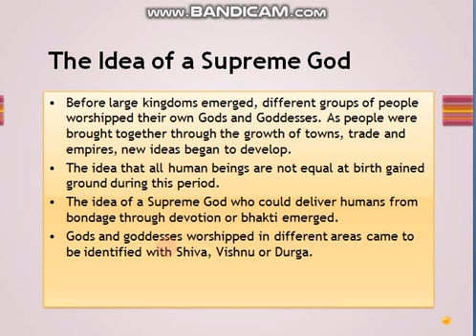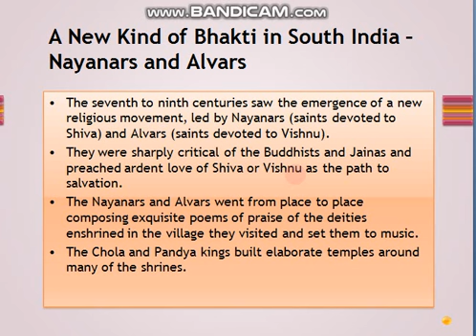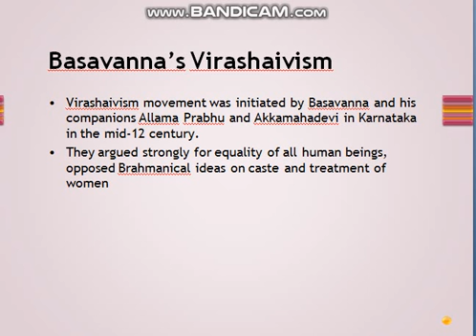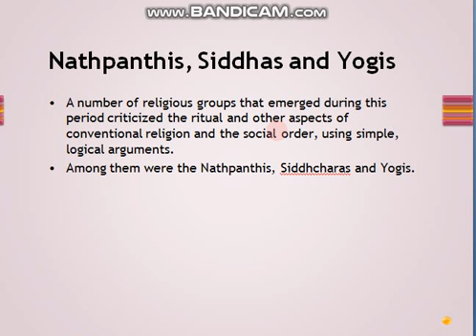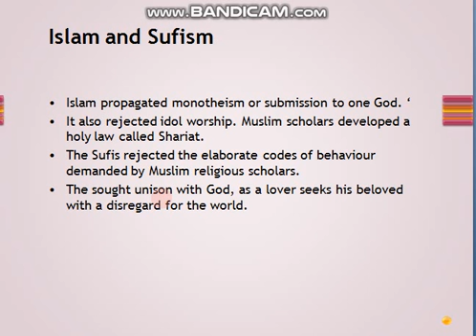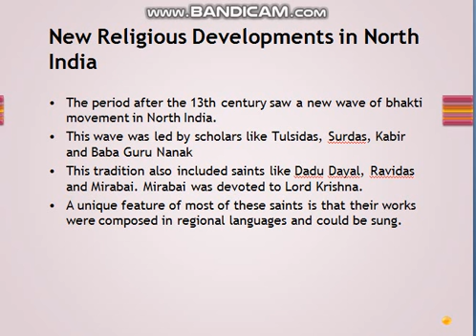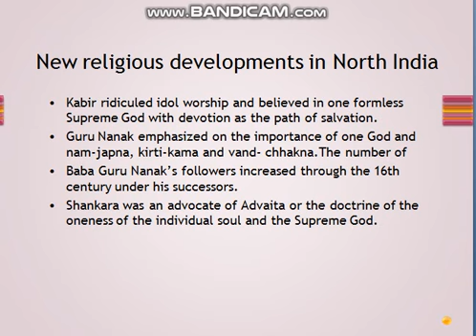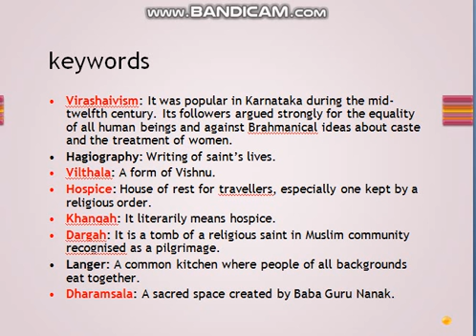Devotional paths to the divine || history class 7